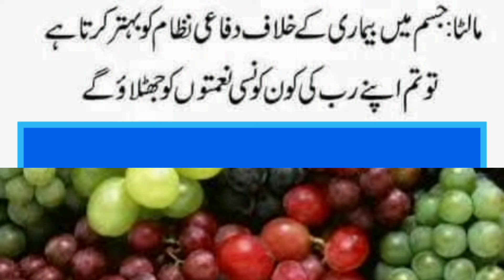Why are fruits important for us || Urdu /Hindi || Roz o Shab